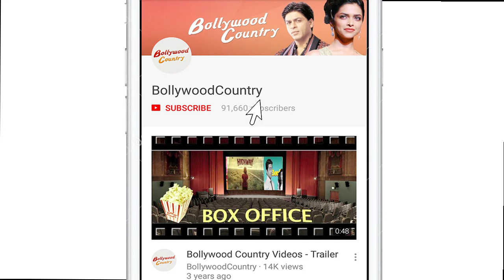Mom & Dad Shahid- Mira Takes their Boy ‘Zain Kapoor’ Home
The new Daddy  Shahid Kapoor is on cloud nine these days as he is now a father of a cute little baby boy named Zain Kapoor. Yesterday, Shahid arrived a little earlier in the evening to take Mira Rajput and little Zain home. As they left the hospital, Mira was looking happy as she waved to the paparazzi holding little Zain carefully in her arms while Shahid carried Misha in his arms with a huge smile on his face.